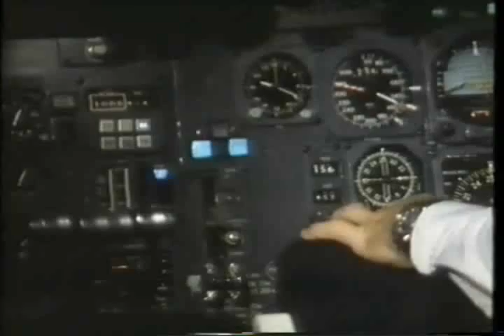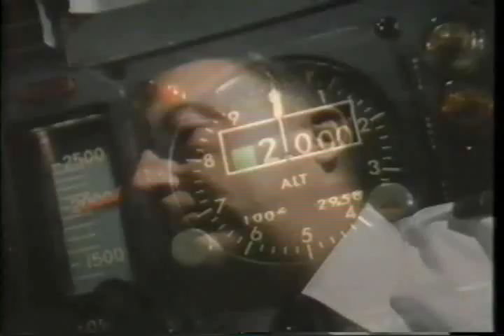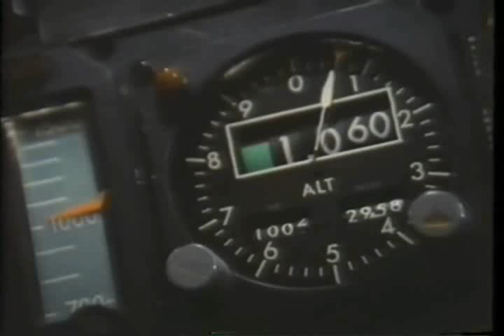Eastern Air Lines Flight 401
Video Courtesy: FAA via Lessons Learned From Transport Airplane Accidents

Eastern Airlines Flight 401 crashed into the Florida Everglades while on approach to Miami International Airport. The National Transportation Safety Board (NTSB) determined that the crash was the result of an inadvertent autopilot disconnection that went unnoticed by the flightcrew as they were attempting to correct an unsafe landing gear position indication. The NTSB determined that the uncommanded descent into the Everglades was the result of the flightcrew's failure to monitor the airplane's flight path and an improper division of duties on the flight deck while troubleshooting an anomalous system indication. Of the 163 persons on board 112 were killed in the crash. This accident was one of the precipitating accidents leading to the development and industry-wide adoption of flightcrew resource management philosophies and training.

(Note:  This reenactment was filmed in a simulator, and was not produced by Eastern Airlines.  The simulator used for the filming was not identically configured to the flight deck and warning system originally delivered to Eastern Airlines.  In this video, following the unintended departure from 2000 feet, a warning tone is heard, and footage of the altimeter shows a continuously flashing amber light.  Eastern Airlines had inhibited the flashing alert light below 2500 feet above the ground, so on the accident airplane, only the tone was produced, at 1750 feet.  There would have been no flashing light.  This discrepancy in the video could lead the viewer to assume that the flight crew must have ignored, or missed,  two warnings, while in reality, the only warning that would have existed would have been a single, short duration, aural tone.)